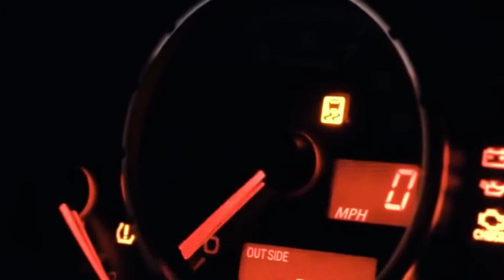Hedegaard Busy Bass Boosted roll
Name of the song : Hedegaard Busy